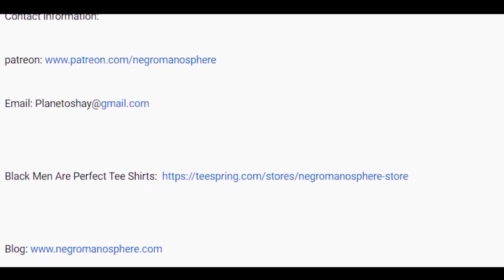Joe Budden Tries To Call Out @megantheestallion But Black Women Remind Him He's DUSTY??